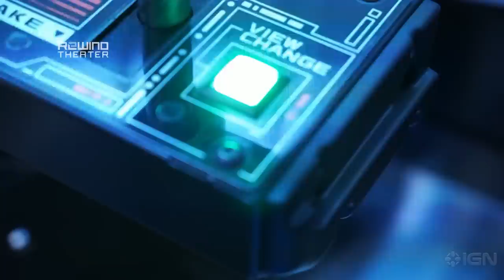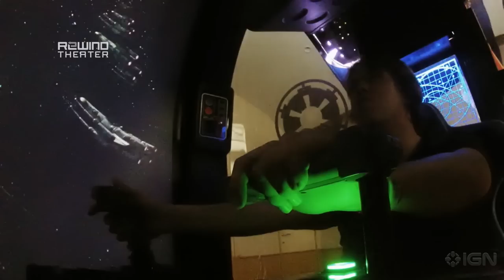Rewind Theater: Star Wars Battle Pod Reveal Trailer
Jared and Frank take a look at the hardware, controls, and 5 revealed missions for Namco's new arcade game.